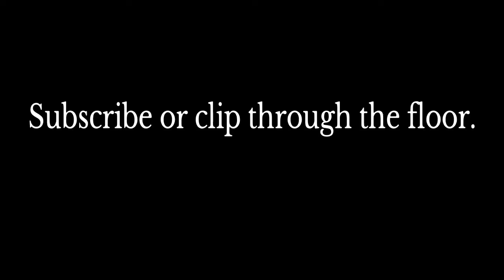[For Honor] Princelings - Diglett Warden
Diglett Warden